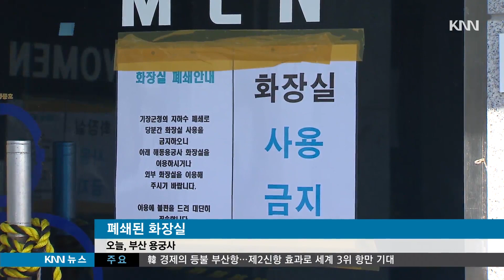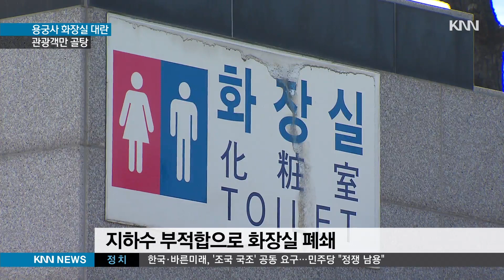용궁사 입구 화장실 대란, 관광객 어쩌나...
부산의 대표적인 관광지 용궁사의 입구 화장실이
폐쇄돼 관광객들이 큰 불편을 겪고 있다고 합니다.

강소라 기자입니다.